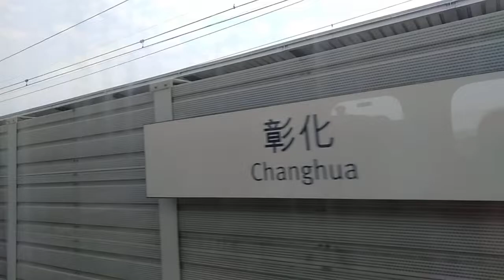834次台灣高鐵彰化站開車 下一站停靠台中站 抵達台中站